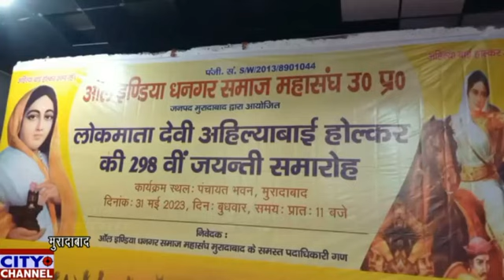मुरादाबाद में देवी अहिल्याबाई होलकर की जयंती पंचायत भवन में मनाई गई